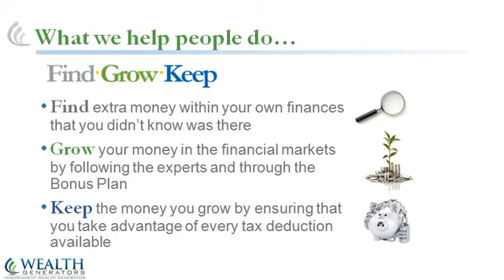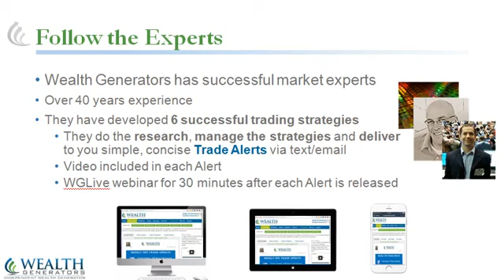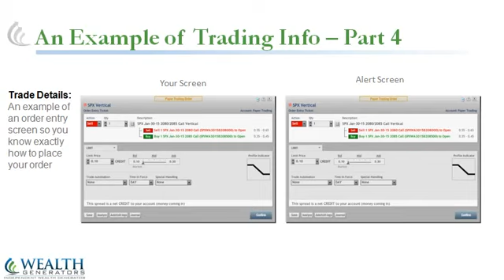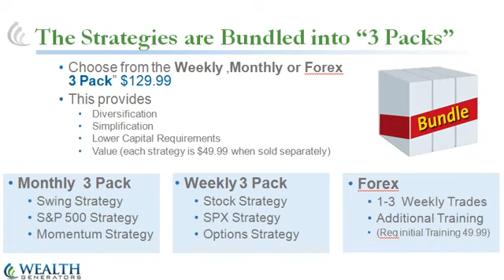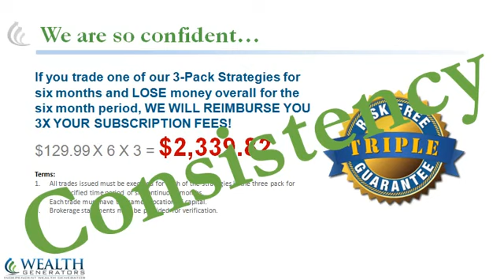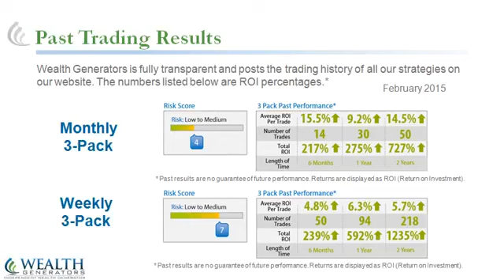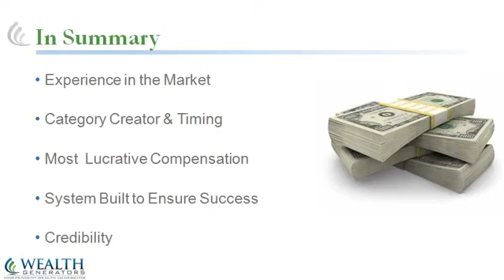Wealth Generators BEST 10min Forex video